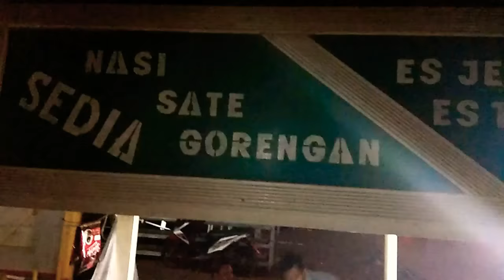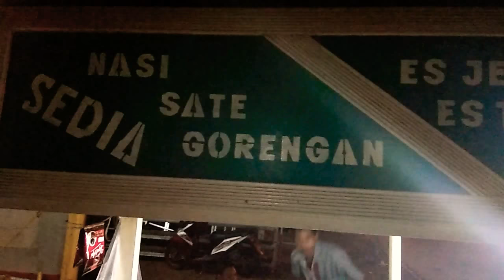Tempat Nongkrong di Angkringan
Buat yg bingung kl malem mau makan apa...ada neh tempat makan murah meriah di Angkringan Harapan Indah. maknyuus dah.